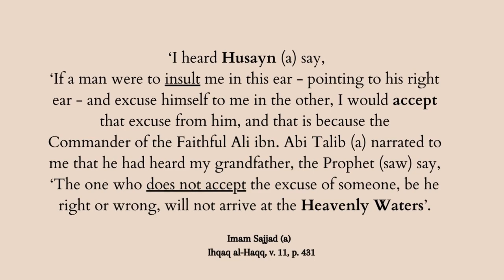HADITH BY IMAM HUSAYN (a)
References:
Institute, D. al-Hadith. (2017, April 29). Hadithes on imam Husayn B. Ali (as). Hadith Net.
  Ihqaq al-Haqq, v. 11, p. 431